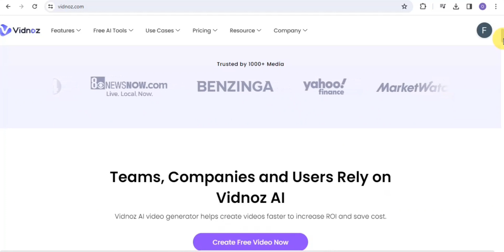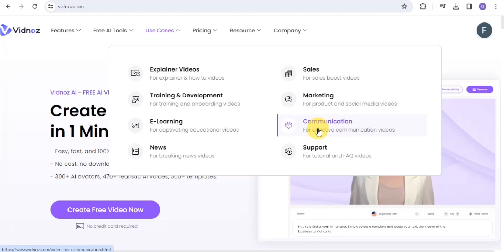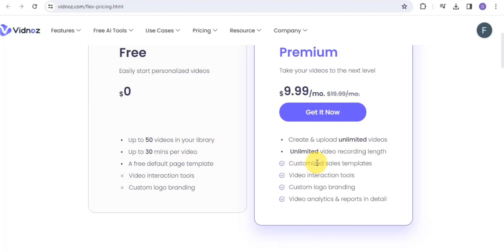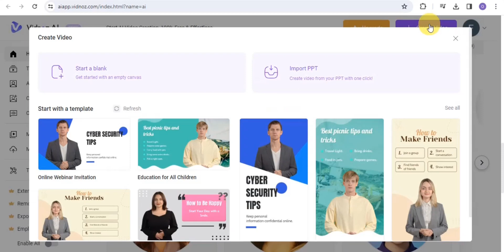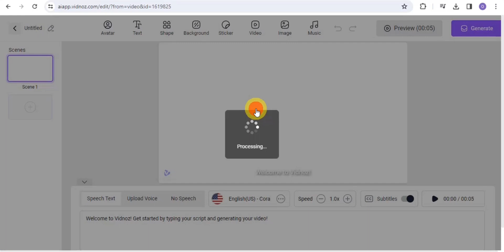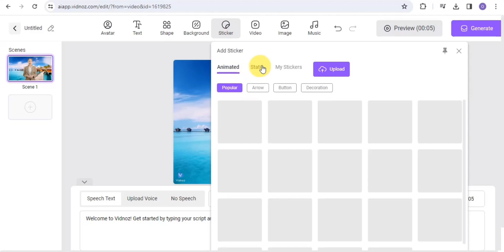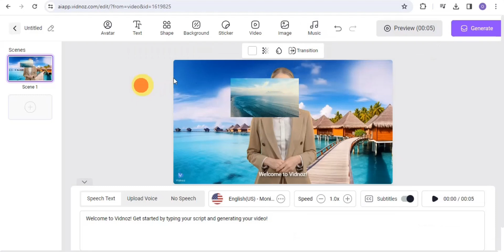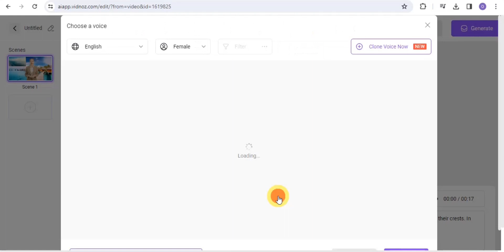How To Create FREE AI Video | Studio DID AI Alternative FREE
✅ My Recording Laptop
✅ My Laptop Recording Mic
✅ My Recording Android Phone
✅ My iPhone Microphone
✅ My Video Softbox
✅ My Abs Roller